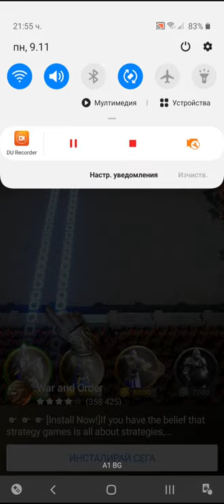Archero Hero.Chapter 11.Level 1 to 45